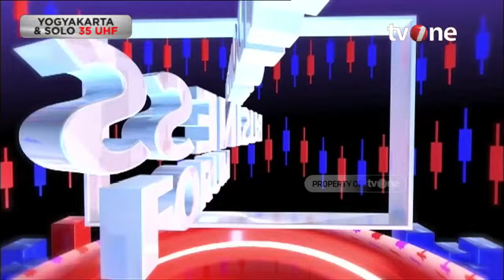Rokok Setara Narkoba, Kemenkes: Kita Maunya Produktif dan Beban Kesehatan Ngga Tambah Tinggi | tvOne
IBF, - Rokok Setara Narkoba, Kemenkes: Kita Maunya Produktif dan Beban Kesehatan Ngga Tambah Tinggi | IBF tvOne

RUU kesehatan yang menyetarakan rokok dengan zat adiktif menuai polemik. Petani tembakau hingga industri rokok  menolak pasal ini. Lalu apa dampaknya bila rokok masuk sebagai zat adiktif? Akankah merugikan petani dan industri rokok? Bagaimana dengan penerimaan cukai tembakau?

IBF01